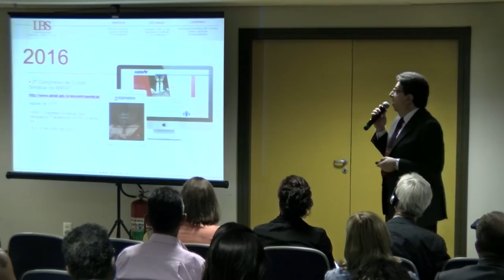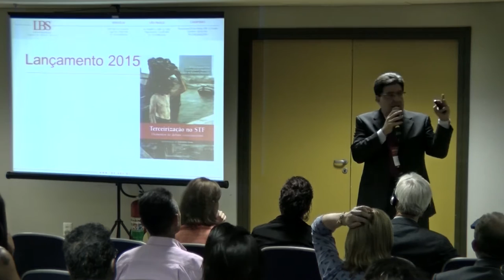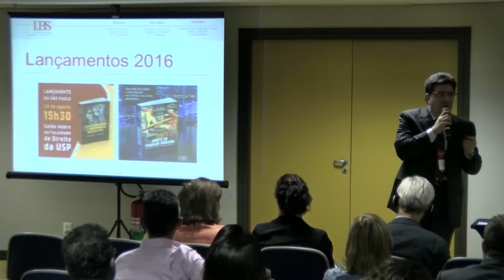Abertura do Seminário | Mesa 1: “Experiência Itália e Alemanha” - Parte 01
Nos dias 17 e 18 de outubro, com apoio do escritório LBS Advogados e da Fundação Friedrich Ebert (FES), o Instituto Lavoro realiza o Seminário Internacional Negociação Coletiva em Tempos de Crise. O evento acontece Novotel Jaraguá, em São Paulo, e conta com transmissão ao vivo da tevêFPA, pelo portal da Fundação Perseu Abramo.